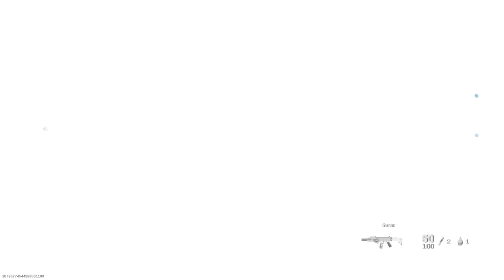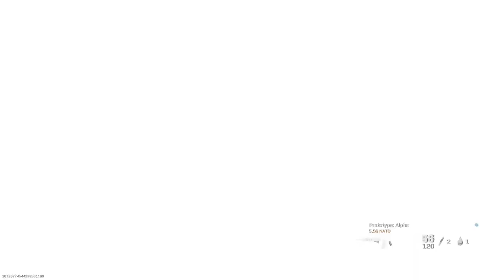MW worst 6 man ever